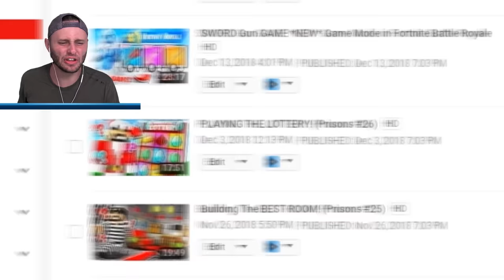If I Die, I Lose! (Hardcore Minecraft)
Today we bring back MINECRAFT and derp ssundee for some hardcore vanilla minecraft!